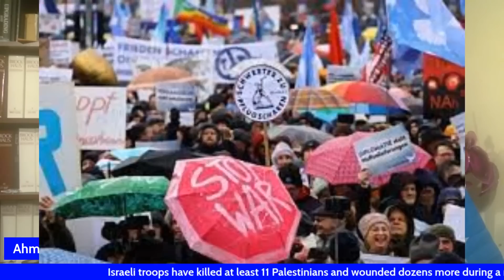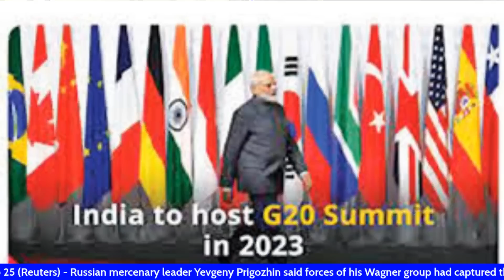G20 | IRAN | GERMANY | INDIA | RUSSIA | EU | ISRAEL +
WARARKII UGU DANBEEYAY CAALAMKA & ENG ABTIDOON

 BERLIN, Feb 25 (Reuters) - A demonstration against supplying Ukraine with weapons for war with Russia attracted 10,000 people on Saturday, drawing criticism from top German government officials and a large police presence to maintain order.

Organised by a prominent left-wing German politician, the protest comes a day after the one-year anniversary of Russia's invasion of Ukraine, which drew promises of more weapons from western allies, fresh sanctions against Russia and shows of support for Kyiv across the globe.

Ukraine and Russia's War: Uncovering the Unexpected Truth
Biden says Ukraine 'stands strong' a year after Russian invasion
WARSAW/MOSCOW, Feb 21 (Reuters) - U.S. President Joe Biden said on Tuesday Ukraine "stands strong" a year after the Russian invasion and that Moscow would never defeat its neighbour, speaking hours after the Kremlin suspended a landmark nuclear arms control treaty over the West's support for Kyiv.

Biden gave a speech at Warsaw's Royal Castle in Poland following a surprise visit to Ukraine. Earlier, Russian President Vladimir Putin vowed that Moscow would achieve its objectives in Ukraine and accused the West of plotting to destroy Russia.

Ukraine is at War: See Why Russia's Invasion Will Shock You!

Moment second earthquake hits Turkey caught on live broadcast
earthquakes in turkey today
turkey earthquake feb 2023
turkey earthquake feb 2023 live
Andrew Tate
GOD SAVE THE KING CHARLES III
KING CHARLES III
THE QUEEN
Brit Somali TV
Bitcoin
The psychological weight loss strategy
bitcoin news
Dr Mula Ali
Dr Mula Ali Kurdistani
see some weird treats
Abdihafid Mahamud Jama
weight loss tips
St George's Chapel Windsor
Canadians say goodbye to the Queen
HOW DO YOU PRONOUNCE SOME OF THE MOST DIFFICULT ENGLISH WORDS?
diet plan
diet plan to lose weight fast
diet plan to lose weight fast in tamil
diet plan to lose weight fast in tamil for girl
diet plan to lose weight fast for women
BRITISH ACCENT
Argentina world cup 2022
Cristiano Ronaldo
Sweden and Turkey
Sweden Koran
harry
turkey earthquake
Harry's memoir Spare
Koran burning
turkey earthquake live streamImpossible to prepare for disasters this big, Turkey's president says